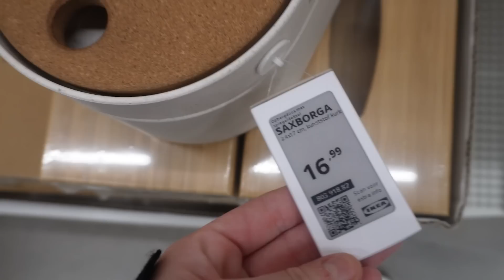I'M BACK! Utakmica u Brizu, Ikea i Q&A sa Acom *brak, karijera i nas zivot u inostrastvu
Moj brend / instagram: teyaofficiel
Web sajt: teya.rs / Dostava trenutno moguca samo na teritoriji Srbije